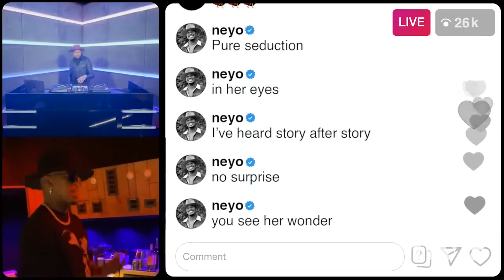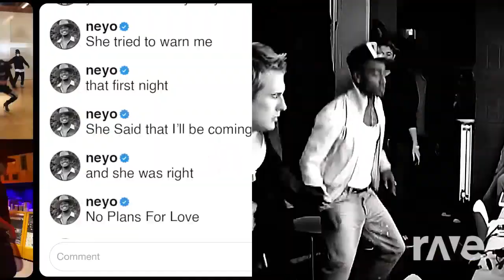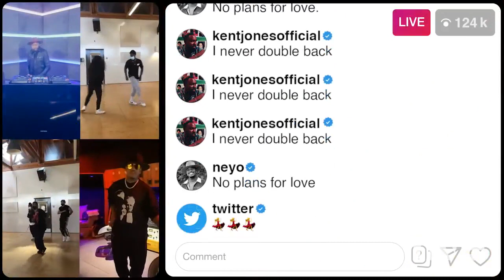Get Plans Down Love On Ne-Yo And Kent Jones